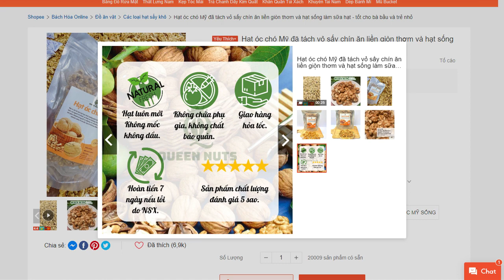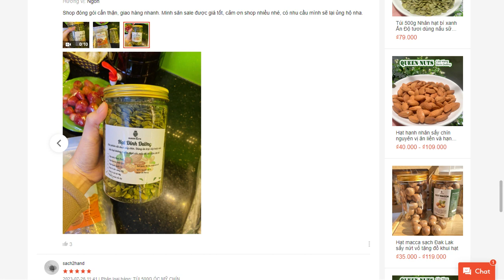Hạt óc chó Mỹ đã tách vỏ sấy chín ăn liền giòn thơm và hạt sống làm sữa hạt tốt shopee